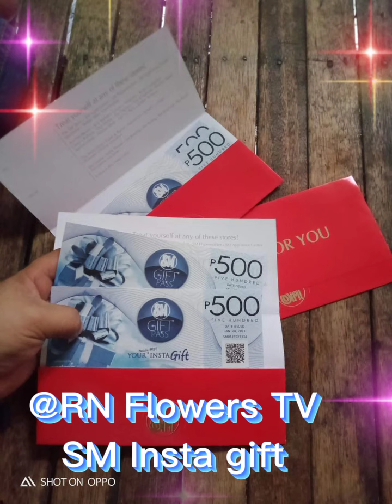Perrero with Pink roses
My legit costomer from Hongkong every year nagbook ng flowers bouquet at di lang gift sa birthday ng baby daughter nila dito sa Pinas kahit araw ng mga puso ay nakaugalian na nilang bigyan at dito nila naiaghayag Ang pagmamahal sa mumunting Prinsesa nila sa Buhay.

Surprise gift flower bouquet sa kanilang Prinsesa sa Buhay nila.

Ako mismo na owner ng rn flowershop online ng Phase 8 Brgy. North Fairview Ang personal na nagdelivery dto sa sa kakapit Namin na subdivision.

My cousin surprise ko sya, binigyan ko ng flowers bouquet na very simple at natuwa sya dahil malayo pa Ang kanyang kaarawan ay na iadvance kona. first time nya mkatanggap ng bouquet sa buong Buhay nya Kya sinama ko narin sa aking vlog.

ako mismo nagdeliver ng umaga Dito Rin sa kakapit na street ng Phase 8 Subdivision Brgy. north Fairview.
December 4,2022. / 10am

nocopyrightmusic infringement noted!
nocopyrightbackground infringement noted!

Pages: RN Flowershop and services
facebook  RN Flowers